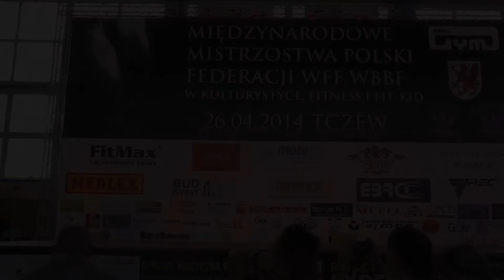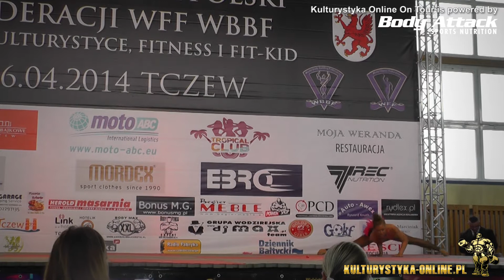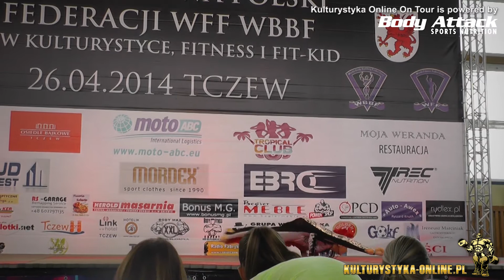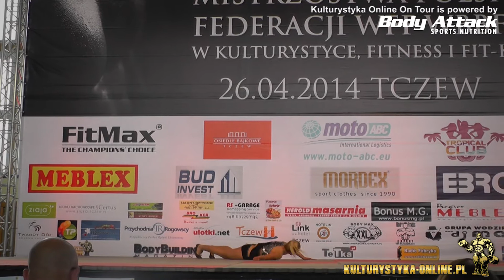WFF WBBF 2014 - Fitness areobic women do lat 16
Mistrzostwa Polski Federacji WFF WBBF 2014

XXIX Ogólnopolskie Zawody w Kulturystyce i Fitness które odbyły się w Słupsku.